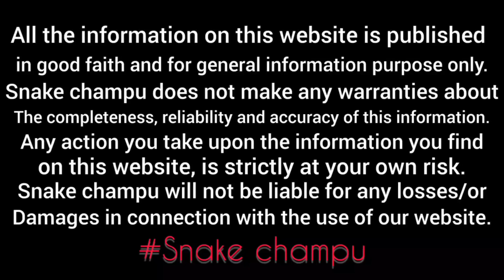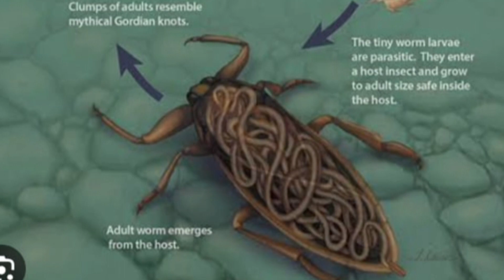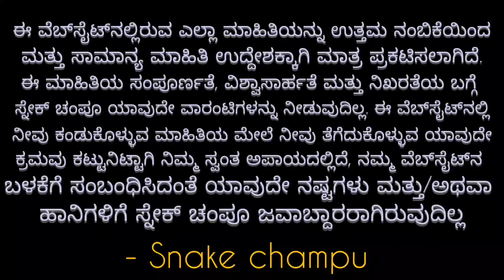horseair worm in short information | ಕುದುರೆ ರೋಮದ ಹುಳುವಿನ ಕಿರು ಮಾಹಿತಿ | snake champu ph 9986835572